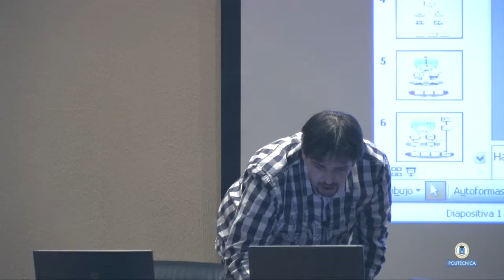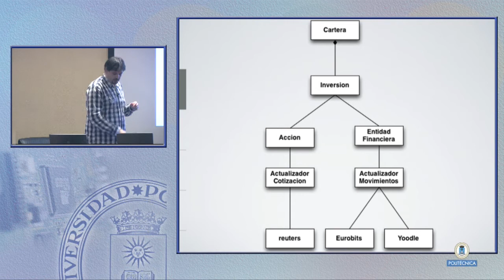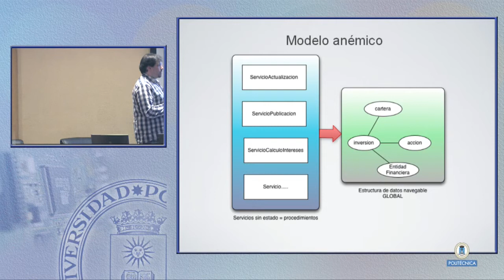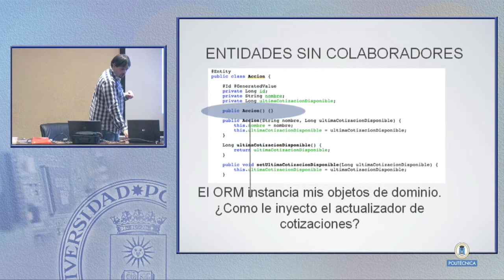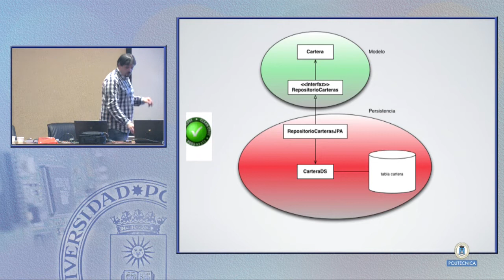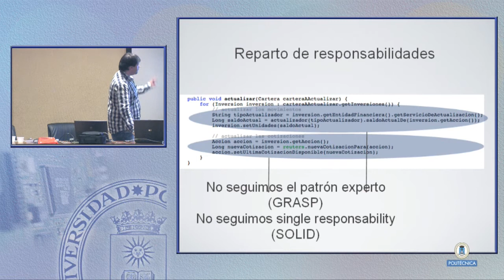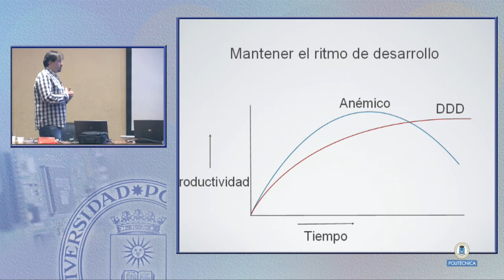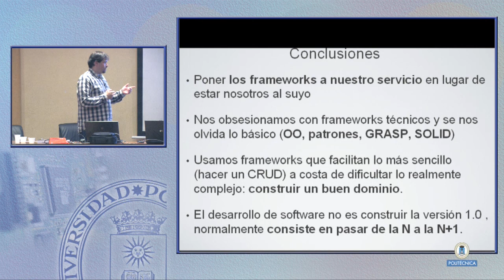Implementing DDD patterns on JAVA platform. DDD IASA (7/8)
Subject:  Software Architecture for LOB (Line of Business) and High Scalable Apps
-        DDD (Domain Driven Design) architectures for long term business applications
-        CQRS (Command & Query Responsability Segregation) for High Scalable Internet applications
-        Implementing DDD/CQRS on specific technology platforms (several vendors)
Date: Nov. 7th 2011 Facultad Informática UPM.
Vídeo realizado por el Gabinete de Tele-educación de la UPM.